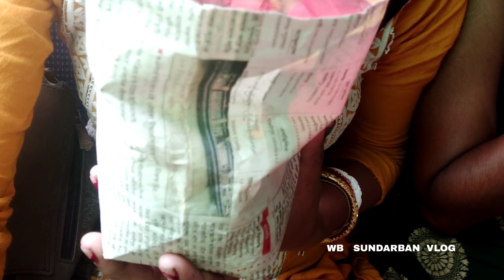ইউটিউবে টাকায় ঘুরে এলাম উড়িষ্যা ভ্রমণ | কি ভয় লাগছে 😱।wb sundarban vlog bangla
Hello Everyone 👋
 Welcome to the "WB Sundarban Vlog" youtube channel. 🤗
  It's me Bablu Mondal.
  I am a Indian small Sundarban villege vloger. 🤗
  I make entertaint videos and Life time vlogs. 🤗💖🤗

‣হ্যালো বন্ধুরা "WB SUNDARBAN VLOG"-এ স্বাগতম, এই চ্যানেলে আপনি খোলা সমুদ্রে সুন্দরবন ম্যানগ্রোভ বনে আরও অনেক মাছ ধরা এবং কাঁকড়া ধরার ভিডিও দেখতে পারবেন এবং সুন্দরবন মানুষের জীবন যাপন  এবং এর জীবনধারা দেখানোর চেষ্টা করছি ।।

ধন্যবাদ

Banglavlog পুরী জগন্নাথ দর্শন করতে কদিন যেতে লাগবে? ।। এই প্রথম বার পুরী ধামে।।puri dham jagannath mandir।।
✤II শ্রী জগন্নাথ মন্দির ওডিশার পুরি জিল্লা তে অবস্থিত হিন্দু ধর্মের সবথেকে বড়ো ভক্তি পিঠ I আমাদের ভারত বর্ষে অবস্থিত চার ধামের মধ্যে ইহা অন্নতম I পুরি তে অবস্থিত শ্রী জগন্নাথ মন্দিরের স্থাপনা রাজা চড়গঙ্গা দেব করেছিলেন I বিশাস কারজাই যে প্রভু শ্রী জগন্নাথ ওনাকে স্বপ্নাদেশ করেছিলেন এহি মন্দিরের নির্মাণ করার জন্যে I আরো এক কিংবদন্তির মোতে প্রভু শ্রী জগন্নাথ হলেন ভগবান শ্রী বিষ্ণুর এক অবতার যিনি কলিযুগে সমস্ত পাপ হরণ করার জন্যে অবতার নিয়েছেন I পুরি তে অবস্থিত শ্রী জগন্নাথ মন্দির অনেক অপূর্ব এবং আশ্চর্য তে ভাড়া I এহি মন্দিরের সহ অনেক পৌরাণিক কথা জড়িত আছে  II✤
পুরী বিচ এ বসার চেয়ার ভাড়া 20 টাকা এক ঘন্টা
পুরী সৈকত এ ঘোড়া এবং উটের পিঠে চড়া,, বাচ্চাদের 50 এবং বড়োদের, 100 টাকা ভাড়া
*** পুরী সৈকত মার্কেট মূলত রাতে হয়,, sea food, fish fry, momo এর সঙ্গে নানান কেনা কাটার জিনিস পাবেন, পুরী বীচ মার্কেট বলা যায় এক জমজমাট জায়গা, প্রচুর মানুষ মার্কেটিং এর আসেন
সেই সঙ্গে পুরীর নানান বস্ত্র বিক্রয় হয়
পুরী জগন্নাথ মন্দির এর যাবতীয় তথ্য.
 Mandir opening time 6:00 am, No Covid report, no mask needed,
জগন্নাথ কে কাছের থেকে দেখতে হলে সকাল 7-8 টার মধ্যে প্রবেশ করবেন, এছাড়া সারাদিন একটু দূর থেকে দেখতে পারবেন, পূজোর সর্বনিম্ন দক্ষিনা 551 টাকা, 221 টাকায় ও পূজো হবে কিন্তু প্রসাদ পাবেন না, পান্ডা ধরা দরকার আছে , শুধু ভোগ প্রসাদ ও পাবেন 250 টাকায়
পুরী এসে বাইক ভাড়া করতে হলে দরকার 👉 Driving license and Aadhar card.
rent -- Scooty fare 500, bike rent 600, bullet fare 1000, তেল নিজের কিনতে হবে
👉 puri khaja shop.. Kakatua, ganguram, nrisingha deb
👉 puri best bengali restaurant...
   bhojohori manna, tero parbon, bidesh ghor, sudipar rannaghor, mama bhagne restaurant, solo aana bangali, puri iskcon temple etc
👉 puri OTDC phone number 📞📞 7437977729,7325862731,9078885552

           𝗪𝗕 𝗦𝘂𝗻𝗱𝗮𝗿𝗯𝗮𝗻 𝘃𝗹𝗼𝗴

                           𝗛𝗶𝘁 𝗹𝗶𝗸𝗲𝘀.

 ᴛʜᴀɴᴋ ʏᴏᴜ sᴏ ᴍᴜᴄʜ ғᴏʀ ᴡᴀᴛᴄʜɪɴɢ

𝑮𝒐𝒐𝒅 𝒃𝒍𝒆𝒔𝒔 𝒚𝒐𝒖 𝒂𝒍𝒍.𝒍𝒐𝒕𝒔 𝒐𝒇 ❤️

       ❣️𝐿𝑜𝑣𝑒 𝑙𝑖𝑓𝑒 𝐿𝑜𝑣𝑒 𝑦𝑜𝑢𝑟𝑠𝑒𝑙𝑓